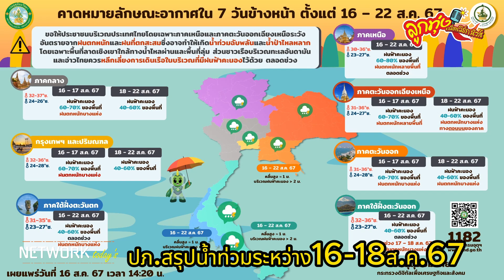ปภ.สรุปน้ำท่วมระหว่าง16-18ส.ค.67